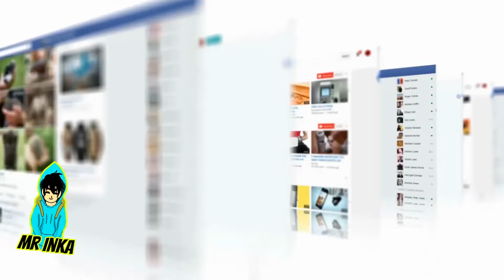5 "GARDEN OF BANBAN" REALES CAPTADOS EN CAMARA